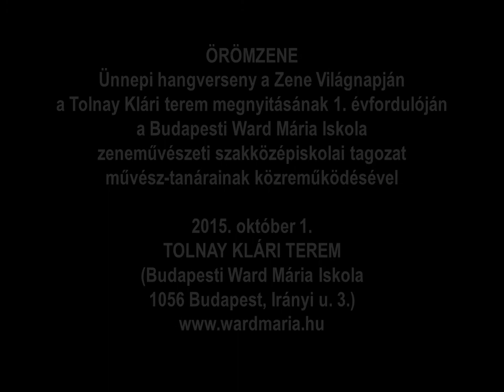ÖRÖMZENE - Ünnepi hangverseny a Zene Világnapján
Belvárosi Művészeti Napok
TOLNAY KLÁRI TEREM
(Budapesti Ward Mária Iskola - 1056 Budapest, Irányi u. 3.)

ÖRÖMZENE
Ünnepi hangverseny a Zene Világnapján
a Tolnay Klári terem megnyitásának 1. évfordulóján
a Budapesti Ward Mária Iskola zeneművészeti szakközépiskolai tagozat művész-tanárainak közreműködésével

1.
Moldvai dallamok
Tímár Sára és Szabó Ágnes
Kobzon kísér: Szlama László

2.
Ave spes nostra
Dies est laetitiae

Ambrózia Énekegyüttes
az egyházzene tanszak tanárai
(Némethné Dankó Borbála, Lak Ferenc, Lak Zsuzsanna Katalin, Faragó Ákos)
valamint a tanszak növendékei és a zeneművészeti szakközépiskola tanulóiból alakult énekegyüttes

3.
Szilágyi György: Lelkiismeret
Balázs Boglárka

4.
Küküllő vidéki népdalok
Tímár Sára előadásában

5.
Biagio Marini: Sonata per due corde
Vitárius Piroska – barokk hegedű
Győri István – lant

6.
Könyörögjünk, keresztyének
Fölment az Isten
Lodovico Viadana: Salve Regina

7.
Magyarlónai (Kalotaszeg) dallamok
Kerékgyártó Gergely és Gombai Tamás

8.
Abel: Prelude
Szászvárosi Sándor – viola da gamba

9.
Traktus
Krisztus halottaiból

10.
Szatmári összeállítás
Gombai Tamás
Kerékgyártó Gergely
Szabó Ágnes
Szlama László

11.
Claudio Monteverdi:
Damigella tutta bella
Chiome d’oro

Lax Éva, Pintér Ágnes – ének
Konta Noémi – csembaló
Győri István – lant
Kalmanovits Zoltán – ének, viola da gamba